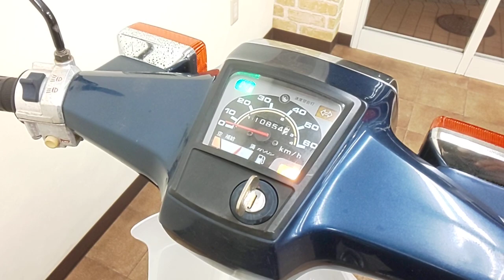スーパーカブ50カスタム 2007年 中古車 バイクショップ名:Bike Dr. K (バイクドクターK)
日本カブ最終の黒エンジン(FIエンジン)モデル!!